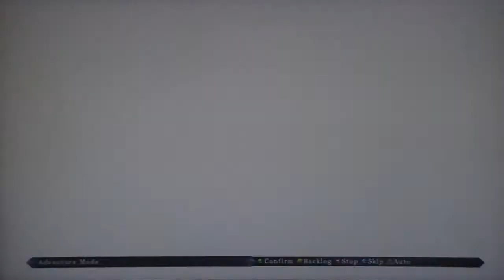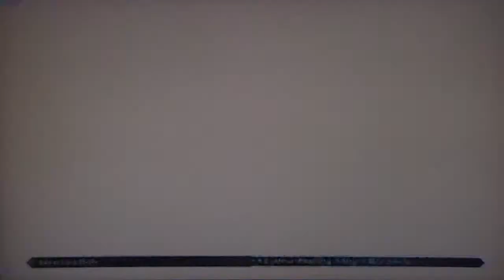RoAW Zero - Generation 2, pt. 17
This video contains the boss fight against Giganda and Teomedra at the Scarred Mountains, at 7:30